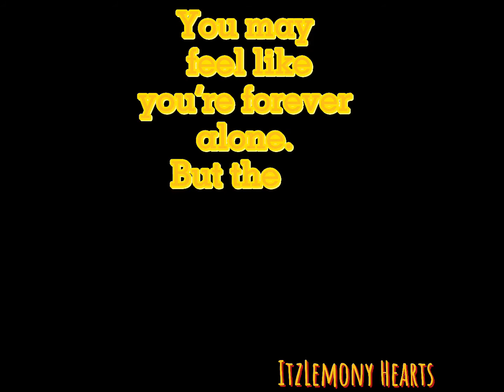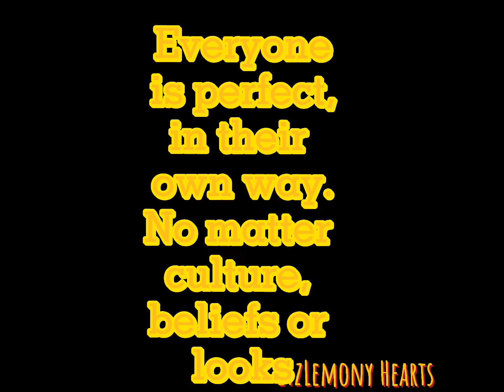Jealousy, jealousy… || Roblox Royale high || Not my audio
Love yourself